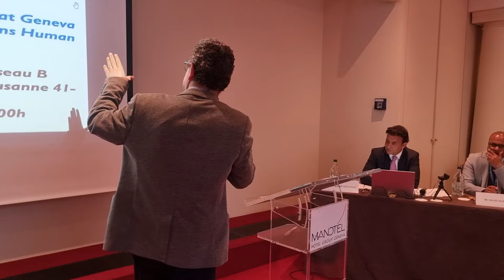Mehmet Sukru Guzel Speech at JKIPA International Conference at Geneva June 24 ،2022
Mehmet Sukru Guzel
Founder President at Center for
Peace and Reconciliation Studies
Speech at Jammu Kashmir International People's Alliance (JKIPA)
International Conference at Geneva
on the Occasion of UNHRC 50th Session at Geneva.
Title of the Conference
State of Human Rights & Freedom of Expression in Pakistan and  its Occupied Jammu Kashmir